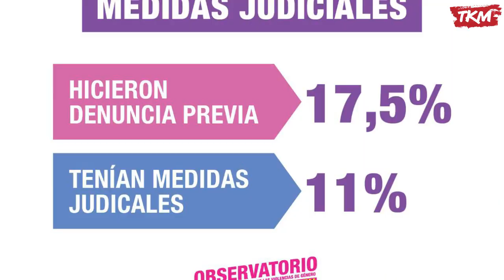Ni Una Menos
Se cumplen 4 años de la movilización que marcó un hito en la historia. ¿Cambió algo desde el 2015?